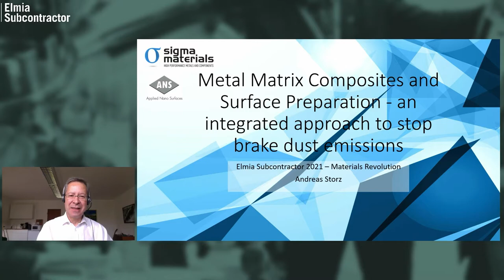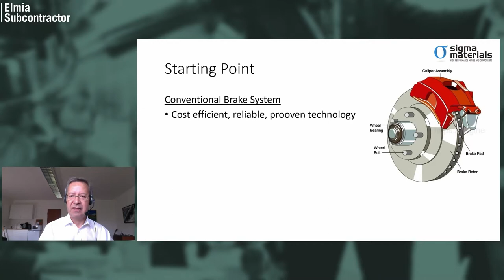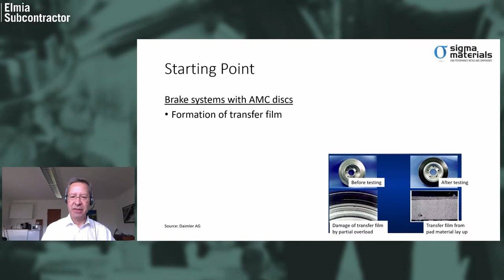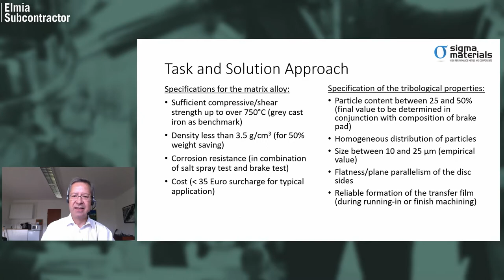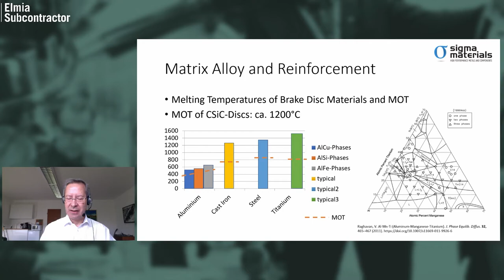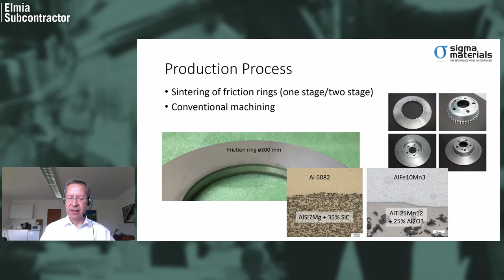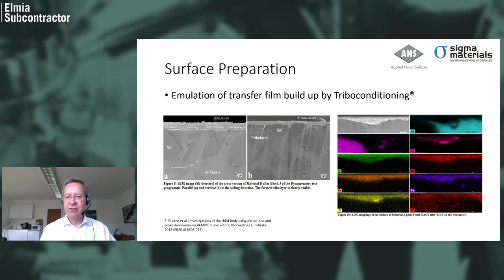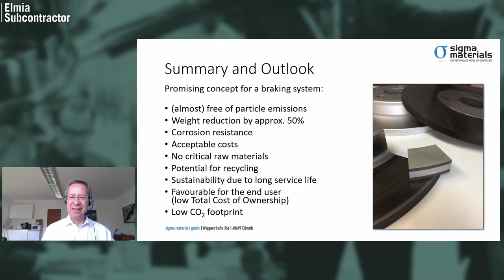Metal Matrix Composites and Surface Preparation- an integrated approach to stop brake dust emissions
Tougher exhaust standards and the use of modern particulate filters have effectively reduced emissions from internal combustion engines, and with increasing e-mobility, fewer exhaust pollutants are being released into the environment. What remains is particulate pollution from the abrasion of tyres and brakes in road and rail traffic. With technologies from Sigma Materials and Applied Nano Surfaces, at least brake dust emissions can be sustainably reduced. They are using so-called metal matrix composite (MMC) alloys with aluminium and/or titanium as a basis, which are enriched with particles and fibres from other materials depending on the application or to improve strength. Compared to conventional brake discs made of grey cast iron, the particle emission of MMC products is even up to 95 percent lower.

Speaker:
Andreas Storz, Applied Nano Surfaces, Erkrath/Germany

Moderator:
Hon.-Prof. Dr. Sascha Peters, Haute Innovation, Germany